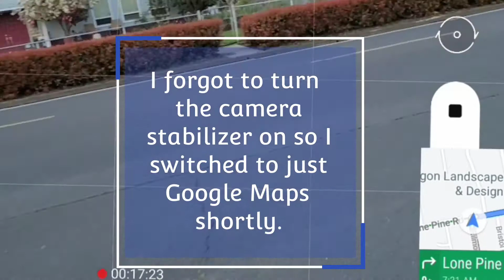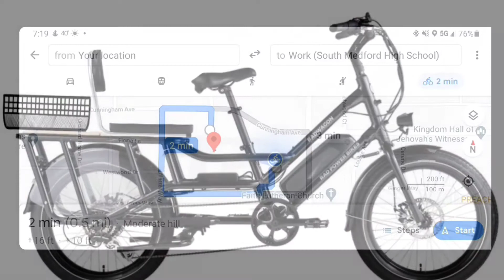Riding my Radwagon to work for the first time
RadPower RadWagon 4 first ride